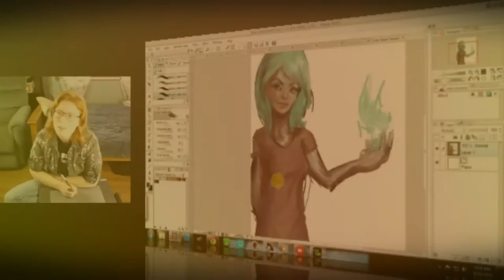Blue Flame Powers - Digital Painting - 2014 - SoggykittenART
Working 2.5 hours.
Wacom Intuos3 12"x12" / Manga Studio 5 / 32" Monitor

 Surprise visit from my cats at the end of the video :D